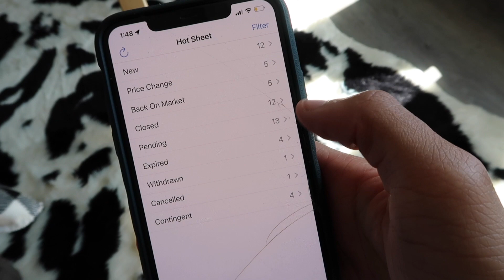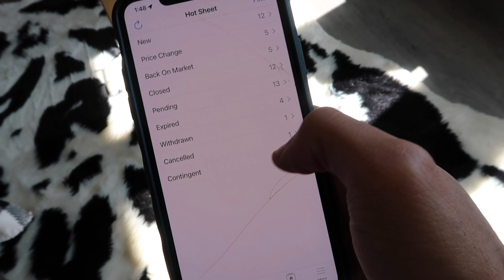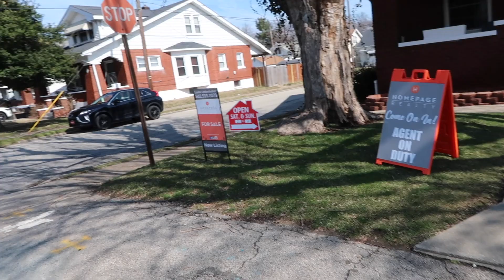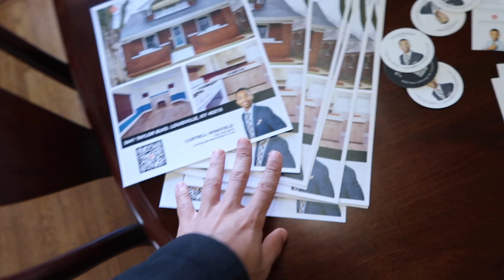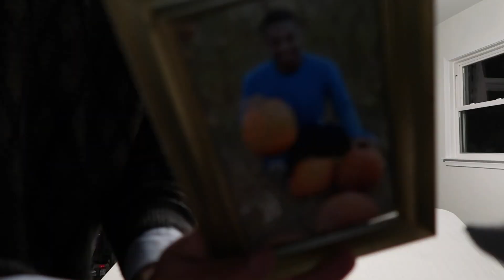Day in the life as a young Realtor | Showings | Come along with me | Interior Designing